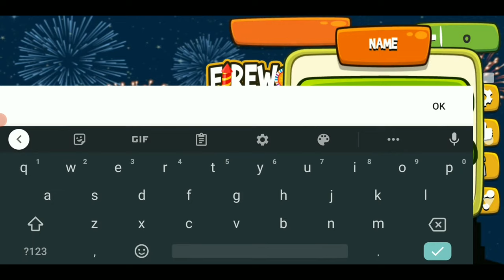2 Silvestrovské hry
Všetko najlepšie vám prajem do nového roka 2022☺️🎉